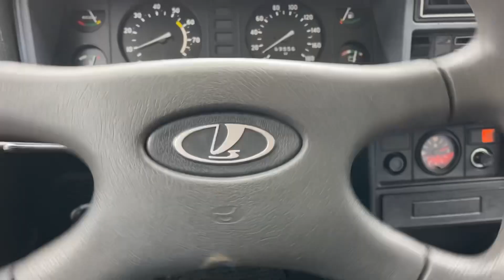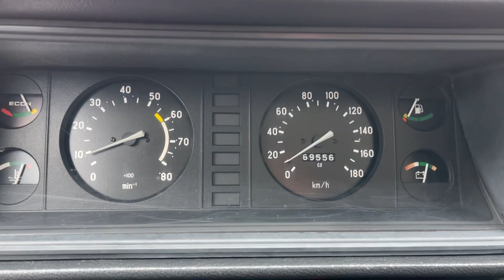Мини обзор. ВАЗ 2107. 2010 г.